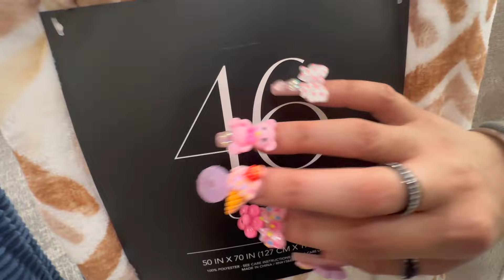PUBLIC ASMR at MACY'S | Ultimate Relaxation 😴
😊 What do you want to see next? Comment ideas below!🖤

Preview 0:00
Door mat (front) 0:32
Door mat (back) 1:02
Shoe sole 1:26
Wooden basket 1:44
Quilt set 2:03
Tommy Hilfiger boot 2:19
Plush throw blanket 2:41
Maldives fragrance 2:59
Drawer organizer 3:14
Laura Ashley shower curtain 3:36
Black boots 3:53
Bamboo basket 4:14
Cushion 4:33
Textured baskets 4:51
Perry Ellis blanket 5:07
Black flats 5:29
Beige flats 5:46
Mattress Pad 6:05
Dinosaur 6:22
Textured basket 6:34
Leopard cushion 6:53
Textured cushion 7:11